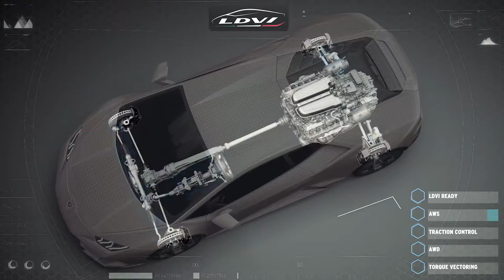2019 NEW Lamborghini Huracán EVO - From Reaction to Prediction